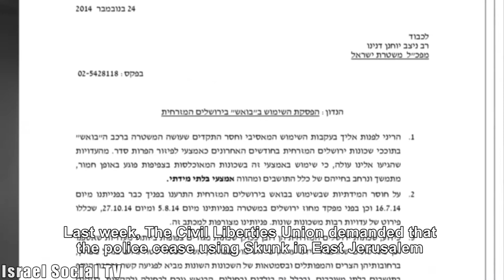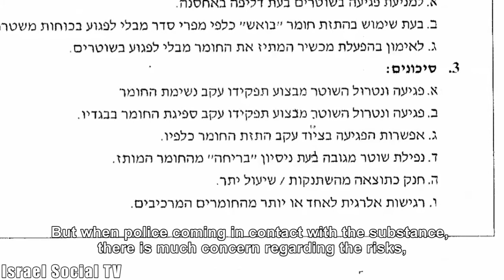Foul Oppression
In recent months, the police began using “Skunk”, a crowd control weapon commonly employed by the army against protesters in the West Bank. This is a water cannon that charges the protesters and sprays an odious liquid that remains for many days. It appears that Skunk is used in East Jerusalem, at times, against the rules and not always to disperse protesters. Residents say that Skunk is used at night when there are not any demonstrations, and that the odious liquid is sprayed on buildings, houses and shops. Residents are forced to live for days with heavy stench which cause nausea.